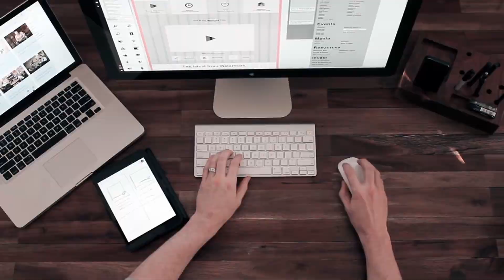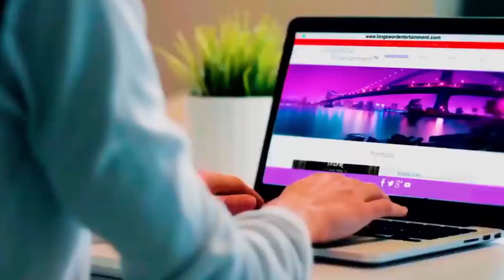আজব চাকরি! Insane Jobs Ever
এই ভিডিওটি সারা বিশ্বের সবচেয়ে অস্বাভাবিক কিছু চাকরি দেখায়। পেশাদার আলিঙ্গন থেকে শুরু করে মারমেইড পর্যন্ত, এগুলি এমন চাকরি যা আপনি জানেন না যে বিদ্যমান।